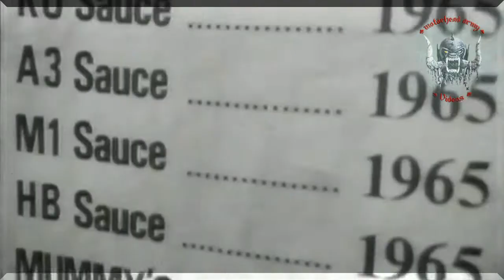✠ Motörhead - Interview The Early Years ✠